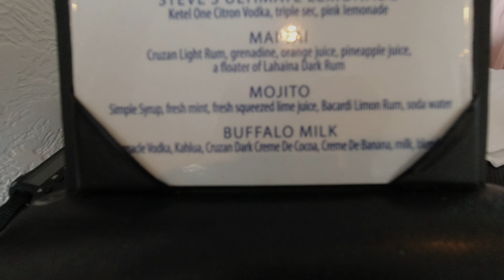EDventures: Catalina Island - 5 year Anniversary trip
We just celebrated our 5-year anniversary last month. Since our  international trip got cancelled (hopefully we can go back soon), we decided to go on a staycation to Catalina island to celebrate instead. We've never gone together or spent the night there so we got to enjoy the island and all it has to offer in a short weekend  together. Many restaurants were still closed but we had a great time relaxing nonetheless.

Music/Song: Written in the Sand by Old Dominion.